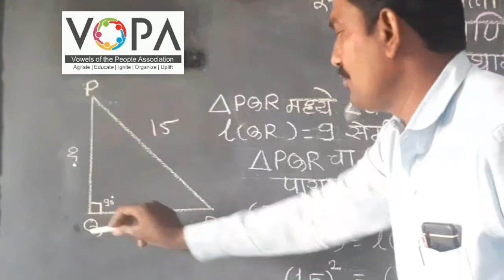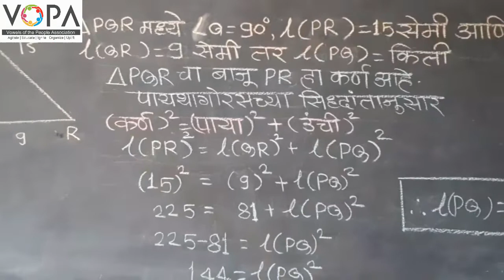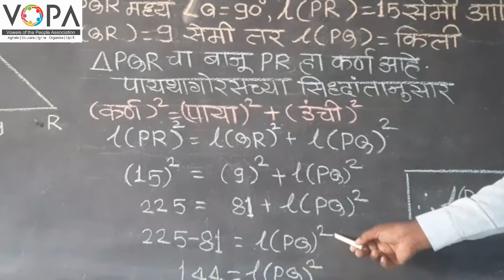८वी । गणित । शिष्यवृत्ती परीक्षा । पायथागोरसचा सिद्धांत । V3 | V-School